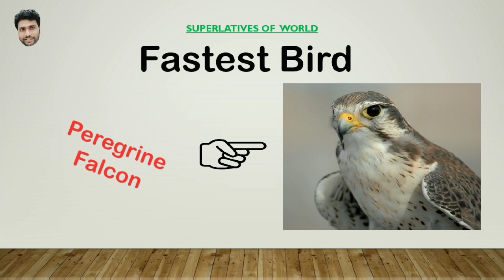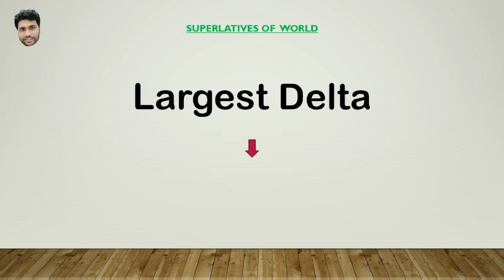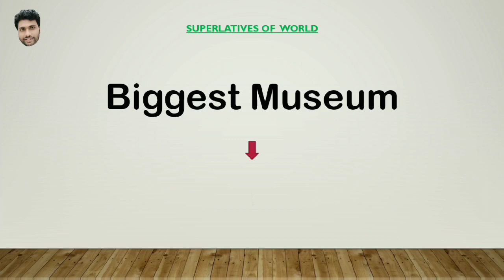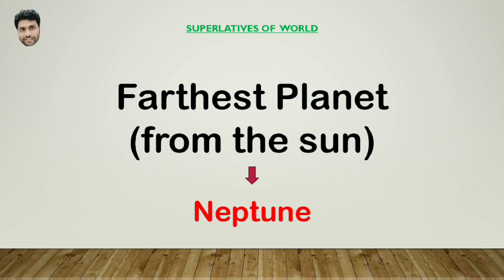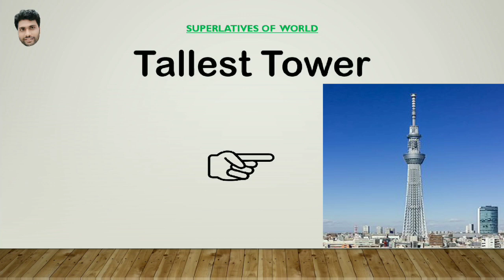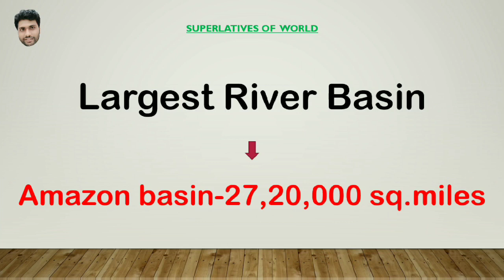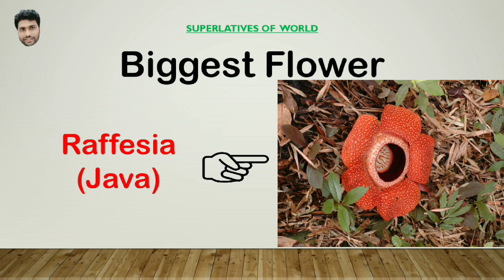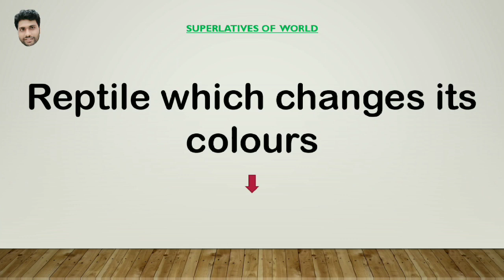SUPERLATIVES OF WORLD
This video is all about Superlatives of World and it is very useful for those who are preparing for any kind of Government exam or if someone wishes to learn about History and struggle in their life to become the first person in India. This video has strong content to learn about history and one can improve their general knowledge. I will suggest to viewer and student to save this video and share.